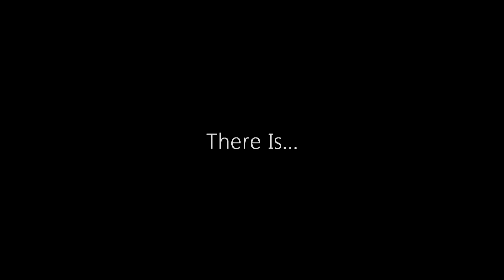Cost Team Presentation Introduction